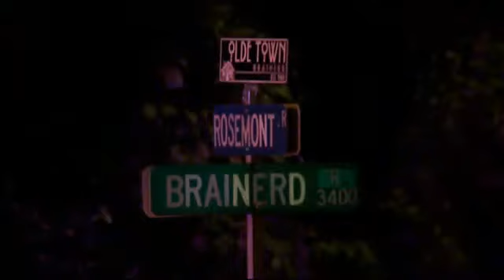Arrest Made in Officer Involved Shooting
Updated Story

A Chattanooga man is in jail after police say he rammed an officer's patrol car, causing the officer to fire his gun.

Police arrested 20-year-old Luster Dewayne Deloney Wednesday morning.

Ricky Robinson's granddaughter is safe and sound, and for him, that's all that really matters right now. But, he says he still has some concerns with police.

"He could have hit that baby if that baby was in the car," said Ricky Robinson.

Robinson says Deloney is his daughter's boyfriend and the father of his grandchild.

Deloney was driving his girlfriend's Nissan Altima Sunday, when an officer ended up firing several shots at the car.

This all happened after police say Deloney rammed the officer's patrol car, trying to get away after running a stop sign.

Police say the baby wasn't in the car when the incident happened. But, Robinson told NewsChannel 9 that his granddaughter usually is in the car, and was spared Sunday night.

"I'm just concerned, four shots, didn't stop anybody, and didn't hit anybody, what if that baby was in the car," said Robinson.

Wednesday, police wouldn't release much more about the investigation, but told us that an internal affairs investigation will reveal if the officer was justified in firing his weapon.

"Maybe the police department can rethink before they start firing a lot of shots," said Robinson.

This remains an ongoing investigation. Court records show the officer-involved is Officer Alex Olson.  He's on paid administrative leave tonight which is policy for any officer-involved shooting.

By Jerry Askin
Previous Story

Chattanooga police have arrested the man they say rammed a cop car and led to an officer firing his weapon.

Twenty-year-old Luster Dewayne Deloney is facing several charges including aggravated assault, evading arrest, and a stop sign violation.

According to an Affidavit of Complaint report, Officer Alex Olson said he tried to pull Deloney over Sunday night when Deloney failed to stop at a stop sign at South Seminole Dr. and Navajo Dr.

Officer Olson says Deloney sped onto Windsor Court, a dead end street, and then backed up aggressively into his patrol car.

The officer was standing behind his car when Deloney's vehicle reportedly pushed into Olson, who was taking cover.

The report goes on to say that officer Olson, who was put into significant danger of bodily injury, fired four shots at Deloney. One of those shots blew out the suspect's tire.

The affidavit did not state if Deloney was struck by Olson's gunfire.

Deloney has three prior convictions of domestic assault in three different cases, according to Sessions Court records.

Officer Olson was placed on paid administrative leave, which is policy for any officer-involved shooting.